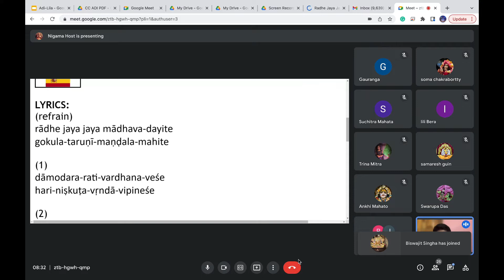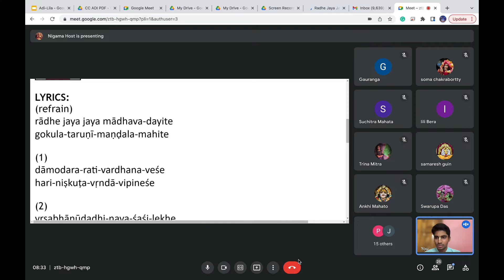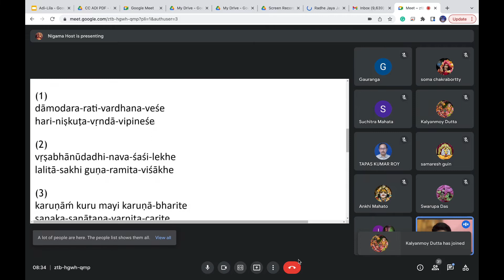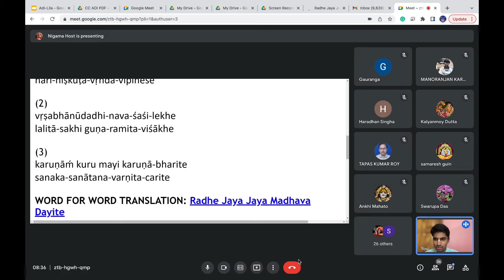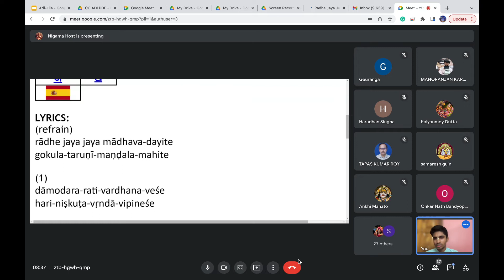Radhe Jaya Jaya Madhava Dayite || HG Ruparaj Ram Das Bhajan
Graduate Student at University of California, Los Angeles, CA, United States, Research Scholar at UCLA USA)